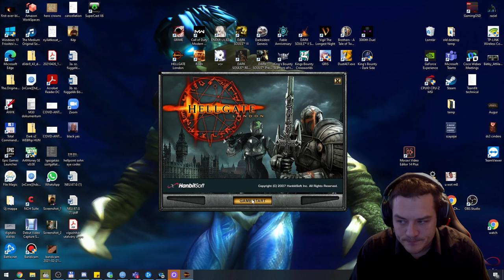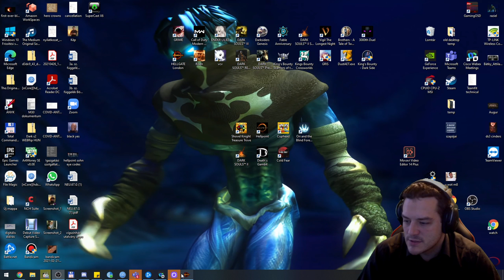HELLGATE: LONDON - ENGINEER BUILD #12 (PC, TPS,RPG) | Magyar, HUN